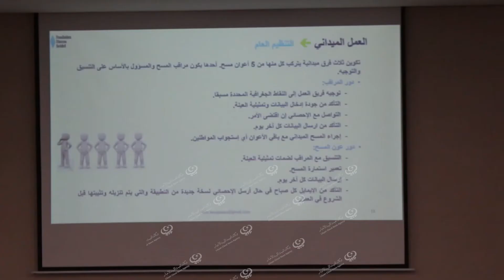عرض نتائج دراسة ميدانية بعنوان (المهاجرون بعيون ليبية) LCNA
وكالة الغيمة الليبية للأخبار - تونس.
استعرضت منظمة التعاون والإغاثة العالمية بالتعاون مع مؤسسة (هانس زايدل) الألمانية، نتائج الدراسة الميدانية التي أعدتها من خلال الزيارات الحقلية لعناصرها الشابة وشملت (1200) عينة لمهاجر في (3) بلديات شمال غرب ليبيا هي (الزاوية، صبراتة، صرمان) .